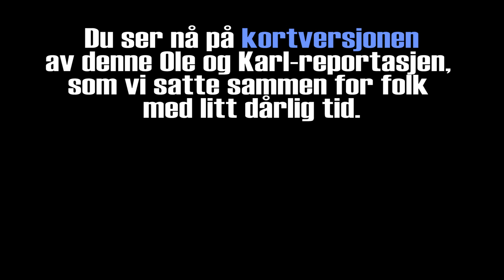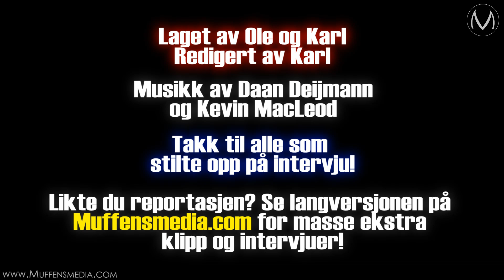Ole og Karl på bærtur - Desucon 6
Og hvis du vil se bilder fra Desucon, ta en titt på albumet til fotograf Dan Michael Løvdahl her

Ole og Karl tar tempen på Norges største sammenkomst for fans av spill, animè, sci-fi og fantasy!